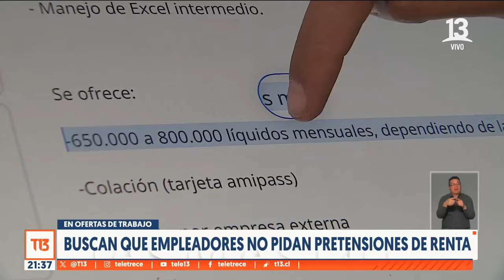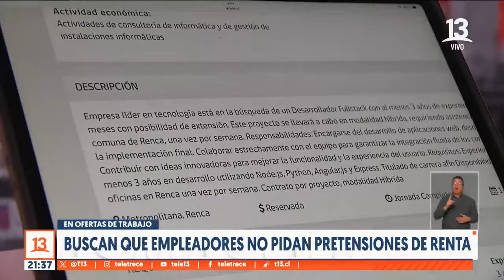Buscan que empleadores no pidan pretensiones de renta en ofertas de trabajo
Si usted está buscando trabajo, seguramente se habrá dado cuenta que no en todas las ofertas laborales aparece el dato de cuánto pagan. Pero eso podría cambiar con una iniciativa que avanza en el Congreso.